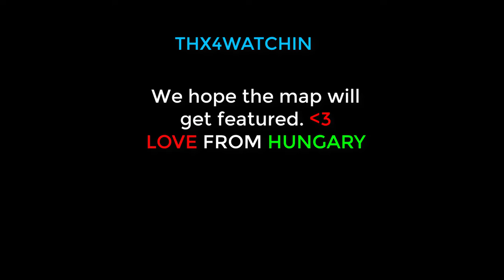Fortnite XMAS Racing Map - Hope it gets featured!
Hey guys, today, we've made a fortnite map in creative mode, which is a racing map for christmas!

fortnite
fortnite map
fortnite creative
get featured